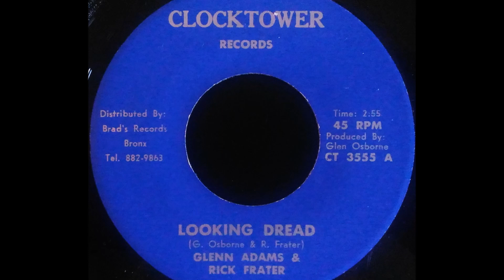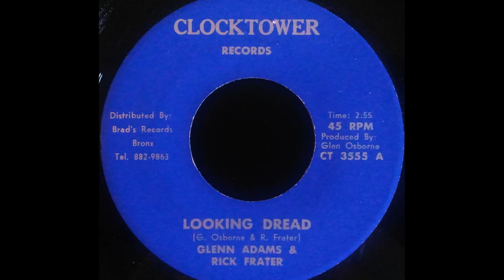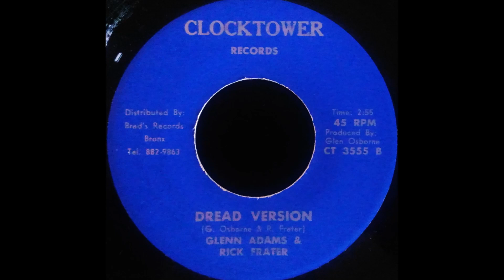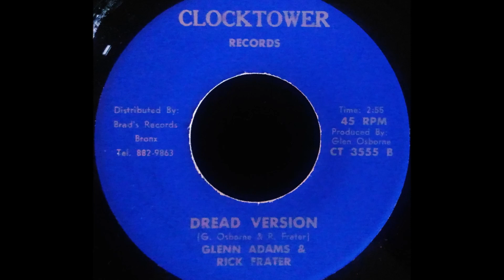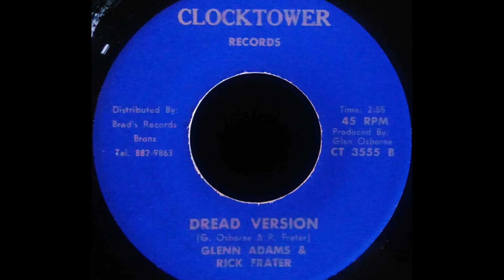GLEN ADAMS & RICK FRATER - Looking Dread [1973]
CLOCKTOWER 7'' (US)